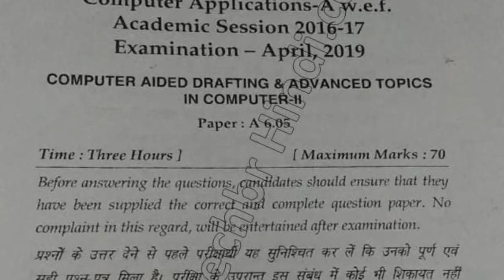BCom CA 6th Sem Computer Aided Drafting Question Papers